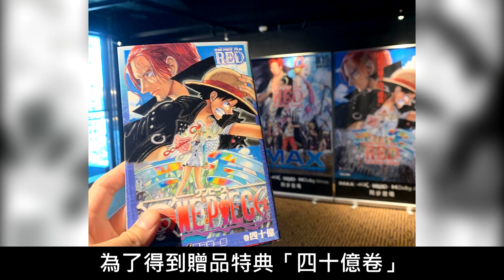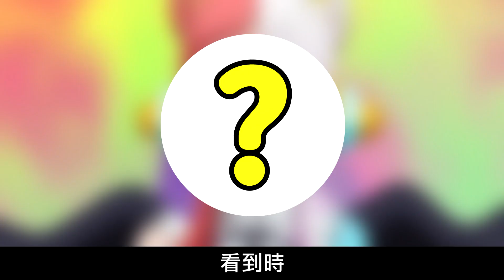【海賊王】劇場版《紅髮歌姬》RED 無劇透觀影心得 (推坑微雷) | 超好看！更勝上一部劇場版！ | 航海王必看電影RED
海賊王(航海王)劇場版《紅髮歌姬》RED即將要上映了！這次先去預訂了特別先行場的票，先去看了，由於這次劇場版真的精彩！所以想說在不劇透下，分享給喜愛海賊王的朋友，推薦這部一定要去電影院看！

00:00 前言
00:32 關於電影
01:03 草帽小子一夥
01:29 其他角色
01:53 紅髮海賊團
02:30 關於戰鬥
02:47 結尾